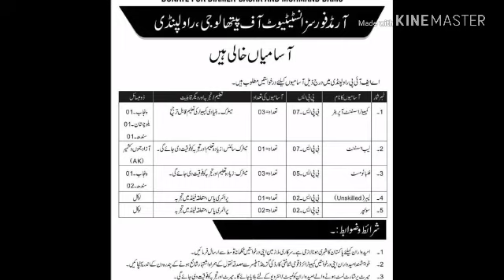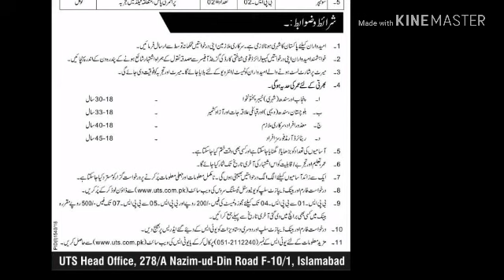Armed Forces institut jobs 2018 | Pak Armed Force jobs 2018 | Forces jobs in Pakistan 2018